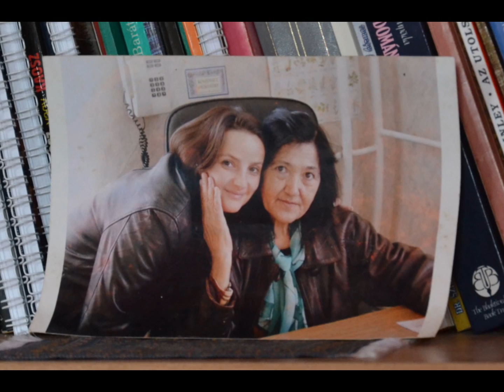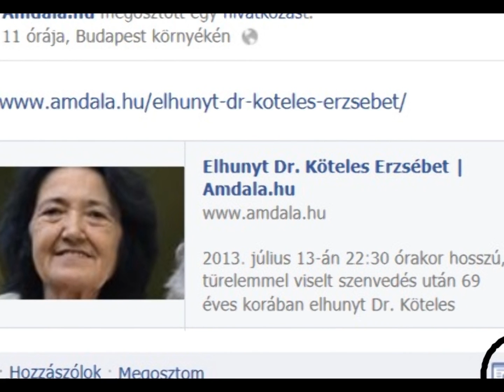Emlékezés Dr. Köteles Erzsébetre-képekben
2013. július 13-án 22:30 órakor hosszú, türelemmel viselt szenvedés után 69 éves korában elhunyt Dr. Köteles Erzsébet pszichiáter, az Aszódi Fiúnevelő Intézet orvosa. 2013. július 15-én, hétfőn az Intézetben megemlékezést tartanak.